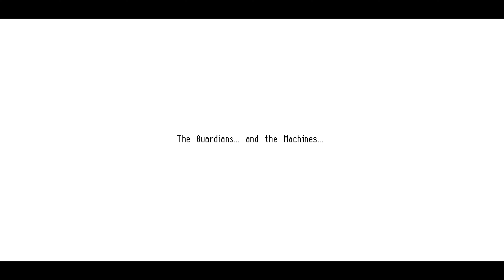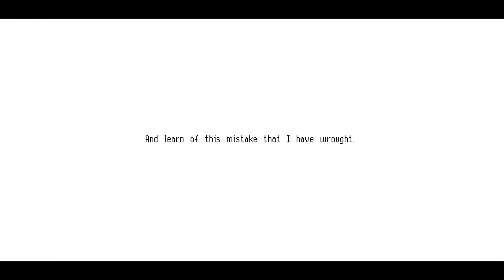Let's Play Owlboy Part 9 The End of the World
This is it, the end of the world. Time for all the last minute secrets and lore we can cram into one secrets-hunting adventure with your favorite heroes! Stay with me, y'all, we can do this.